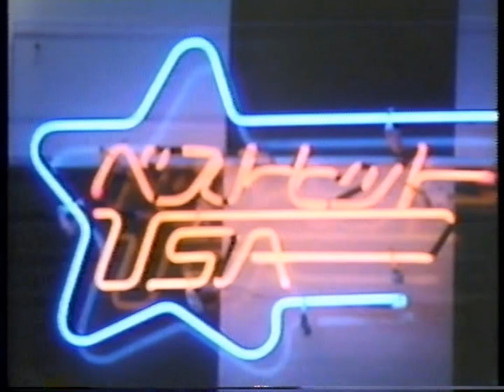45 Jon Anderson and Chris Squire (both from Yes) on a TV program in Japan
Aired in late 1987.